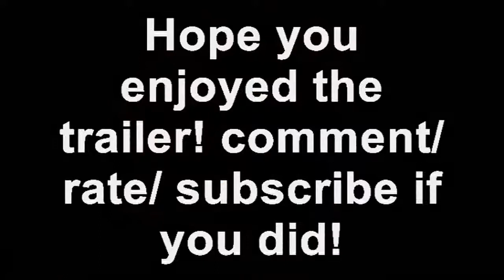NEW Splinter Cell Conviction Trailer (Acrobat)